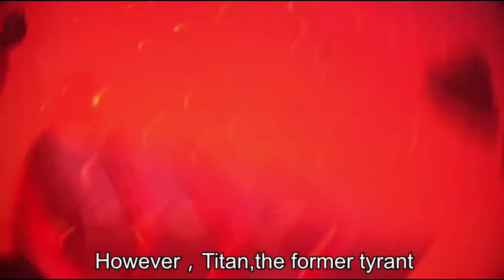Olympians vs Titans Android / iOS Gameplay 1080p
Olympians vs  Titans Android / iOS Gameplay by AnRAD. Olympians vs  Titans геймплей на Андроид / iOS от AnRAD. Игры на Андроид. На русском и английском языках. Android Games in Russian and English languages. Olympians vs  Titans 4pda.

В геймплее есть: прохождения, тактики, герои, стратегии, классы...
Gameplay = passage, tactics, characters, strategy, classes...

Играть в английские игры также просто как в русские.
Посмотрев три видео на моем канале, вы сможете легко играть в эти игры.

The description of Olympians vs. Titans

DESCRIPTION:
Olympians vs. Titans is a 3D touch screen action game for mobile devices. The plot and art designs are based on ancient mythologies, gathering gods and monsters from all over the world to battle each other.
The game is easy to control, and by simply touching your screen, you can move your hero, release visually splendid skills, cultivate your heroes and create the strongest battle tactics the world has yet seen.
Olympians vs. Titans has slick combat animations, beautiful special effects, a rich story and loads of heroes and beasts with their own unique skills.

FEATURES:
- Original 3D Real-Time Runoff Battle Experience
- Deploy Heroes Strategically and Suppress Monsters
- Compete in Ranked Battles Over the Entire Server
- Face Intense Cross-Server Alliance Battles

SUPPORT:
Are you having problems?
You can tap the "OG" icon in the game and select "Customer Service" to report your problems.

[DOWNLOAD APK, XAPK]
[СКАЧАТЬ APK, XAPK]

[INSTALLATION]
[УСТАНОВКА]